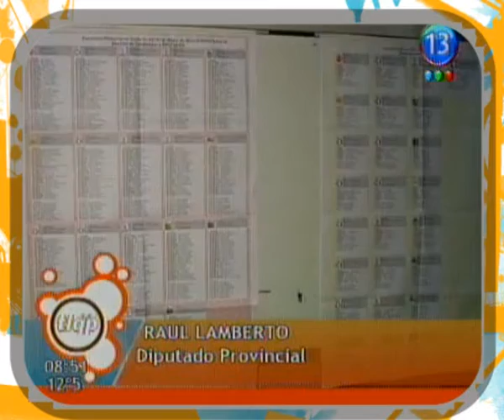Diputado Raul Lamberto 1º parte